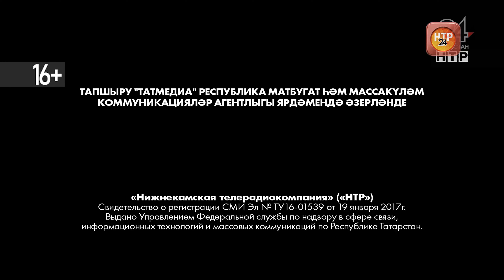Яңалыклар. Эфир 18.12.2020